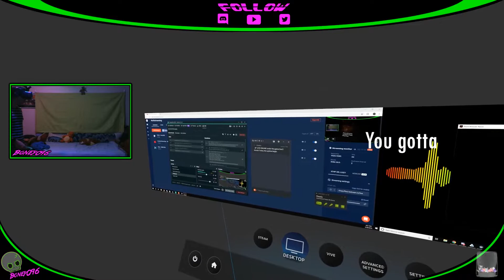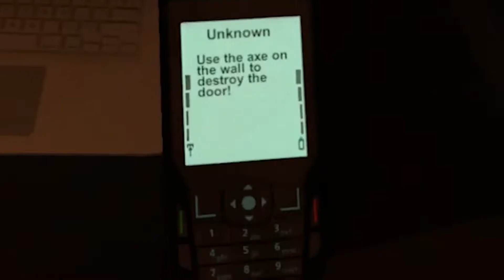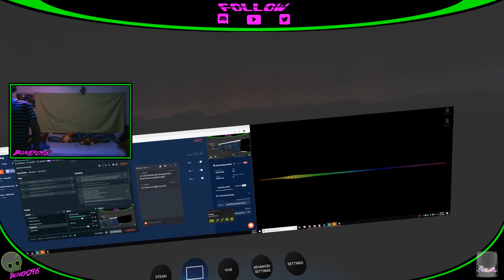Got TRICKED into playing SPOOKY VR game! :(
My friends tricked me into playing demo of a game and laughed at me when I got scared. ENJOY!
I'm a film major and I am always open to feed back and criticism for my videos.